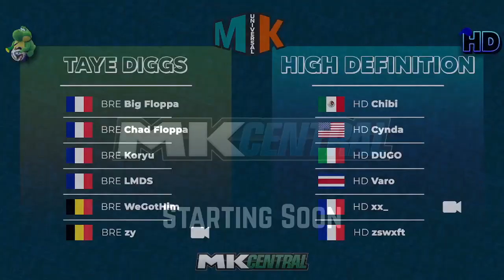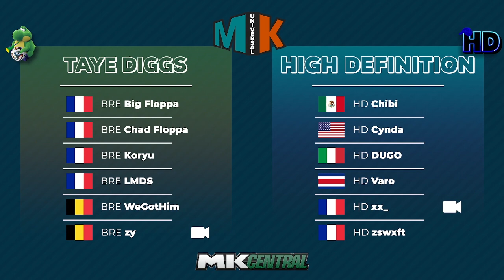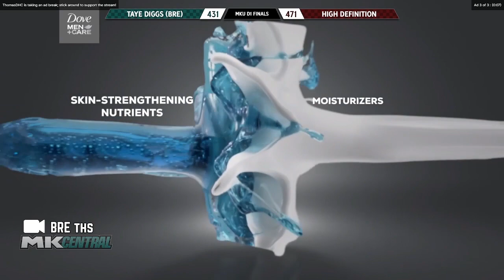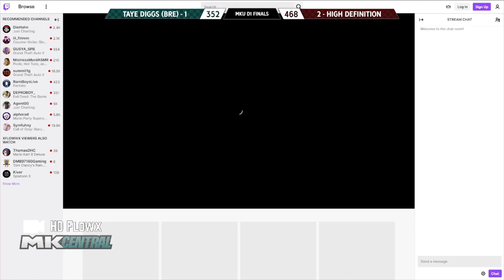MKU Primetime | Division 1 Finals Best of 3 | Taye Diggs vs. High Definition (11/27/2022)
Casted by: Royal & Jacob
Players: Thomas (BRE) & Flowx (HD)

MKCentral is the home of the competitive MK8DX community, with leagues and tournaments held nearly every week!